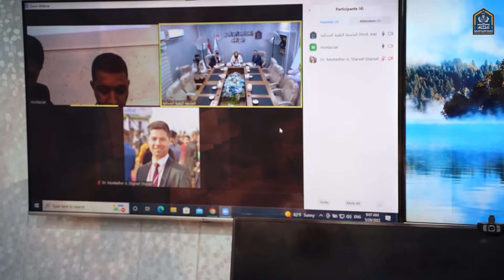السيدة رئيس الجامعة التقنية الشمالية تعلن ان انطلاق المؤتمر العلمي في الكلية التقنية الهندسية كركوك